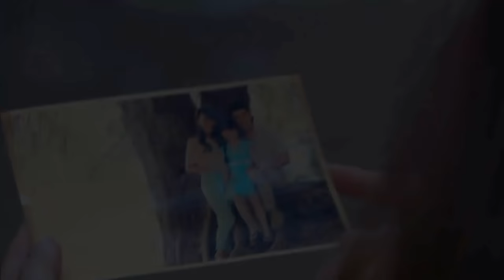ช่วงที่ดีที่สุด Ost.พราว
เพลงช่วงที่ดีที่สุด (เพลงประกอบละครพราว)
ชื่อเพลง : ช่วงที่ดีที่สุด
ขับร้อง : บอย ป๊อด
นักแสดงนำ : อั้ม พัชราภา, เวียร์ ศุกลวัฒน์, หอย เกียรติศักดิ์, บี มาติกา, หยก ธัญยกันต์, อานัส ฬาพานิช
ออกอากาศ : พุธ - พฤหัสบดี 20.20 น. ทางช่อง 7 สี

รับชมคลิปย้อนหลังช่อง7สี ได้ทาง